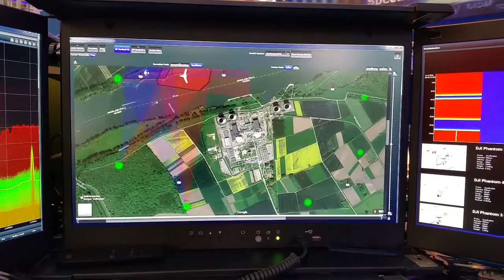Aaronias latest Drone Detection Software Demo at the Electronica 2016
Aaronia DDS (Drone Detection System) gets Map View and Drone Data Base Update!